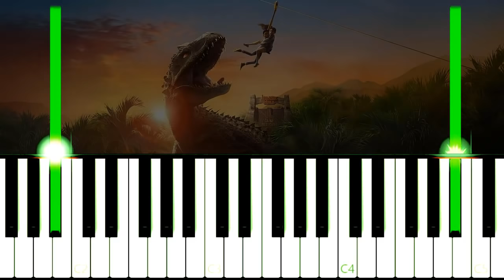JURASSIC WORLD | CAMP CRETACEOUS - EASY Piano Tutorial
How to play Jurassic World: Camp Cretaceous Netflix Theme Song on Piano!
Como tocar a música tema de Jurassic World: Acampamento Jurássico no Piano!